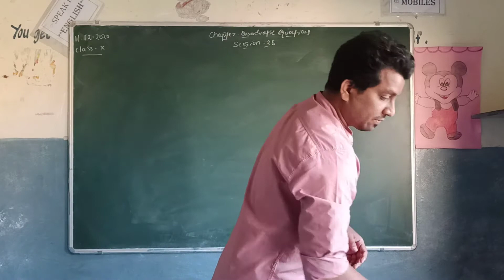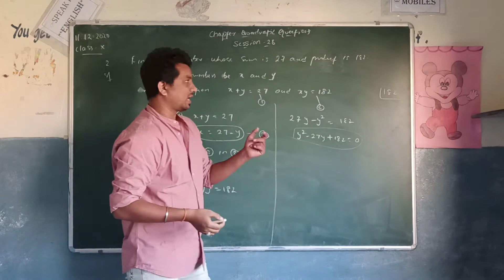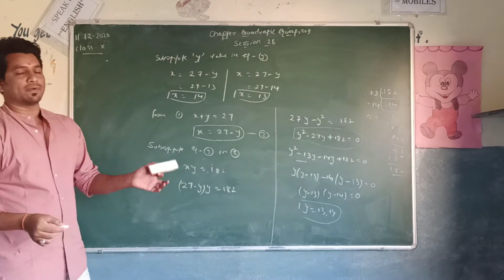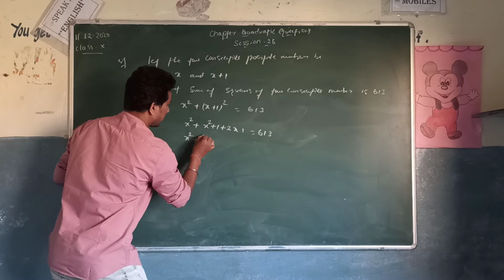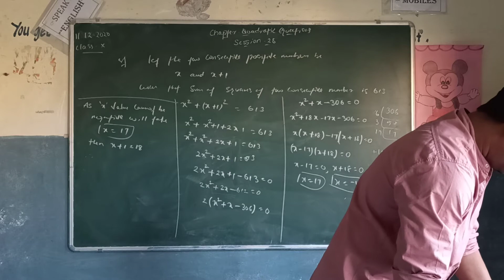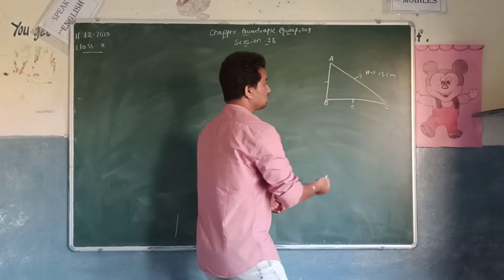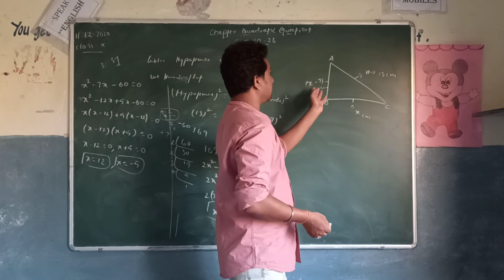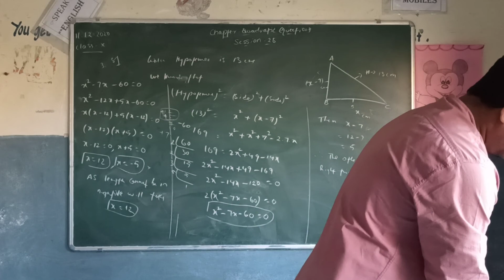class 10, maths, session 28